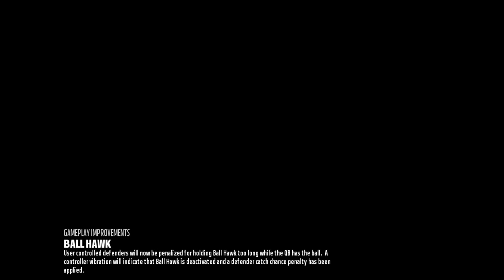Bears at Ravens Madden Simulation Week 6 2017